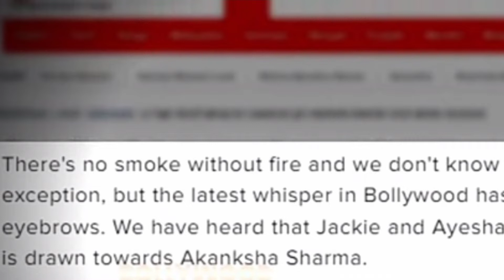Disha Patani se break up ke ek mahine baad hi Tiger Shroff ki aagyi nayi girlfriend